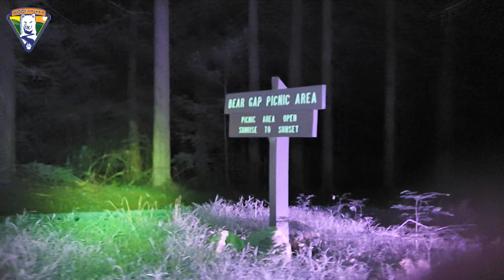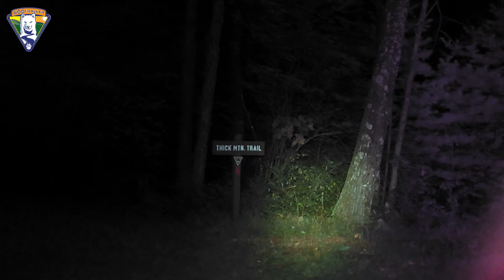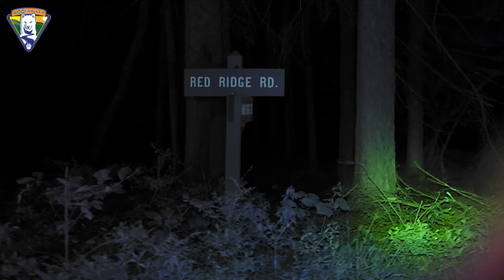Midnight Mushing Bald Eagle State Park, PA 8.16.2020